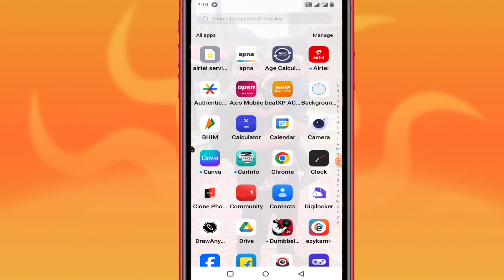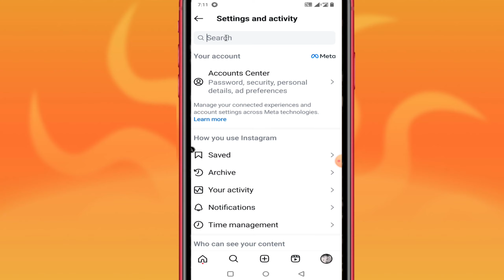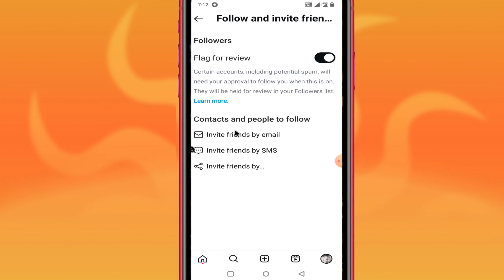How To Search People On Instagram By Phone Number | Search Account On Instagram By Mobile Number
tags for referance :- How To Check Instagram Id By Mobile Number,How To Check Instagram Id By Phone Number,How To Find Instagram Id With Phone Number,How To Search Instagram Id By Mobile Number